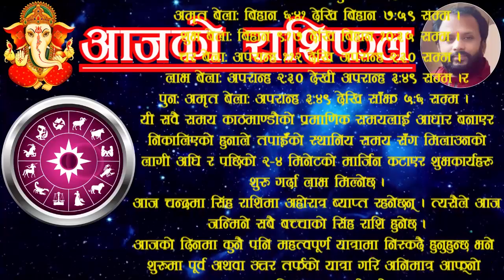Aajako rashifal Mansir 18 | आजको राशिफल मंसिर १८ | aajako rasifal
For contact/सम्पर्क:
This video contains:
Aajako rashifal mansir 18 | आजको राशिफल मंसिर १८ | aajako rashifal | aajako rasifal | jako rasifal
Aajako rashifal 2080 mansir 18
2080 mangsir 18 gate ko rashifal
rashifal 2080 mansir 18
18 mansir ko rashifal
aajako rashifal 2023 december 4 tuesday
rashifal 4 december 2023
Today's horoscope 2023 december 4
rashifal tuesday december 2023
voliko rashifal 18 mansir | voli mangsir 18 ko rashifal | voli ko rasifal
आजको राशिफल मंसिर १८
आजको रासिफल मंसिर १८
रासिफल मंसिर १८
मंसिर १८ काे राशिफल
मंसिर १८ गतेकाे राशिफल
मंसिर १८ काे राशिफल २०८०
अाजकाे राशिफल मंसिर १८
मंसिर १८ गते मंगलवारकाे रासिफल
२०८० मंसिर